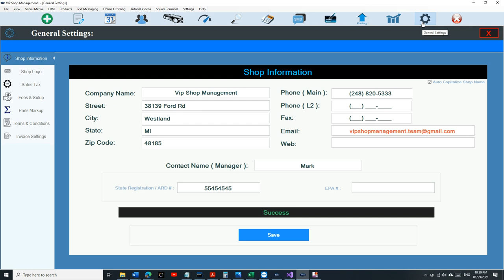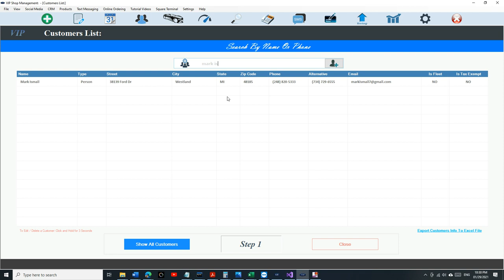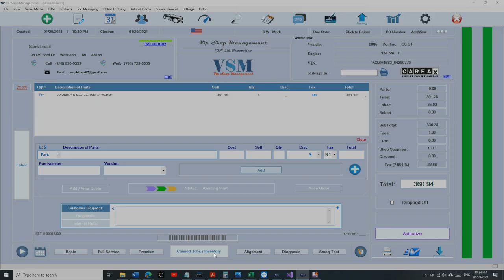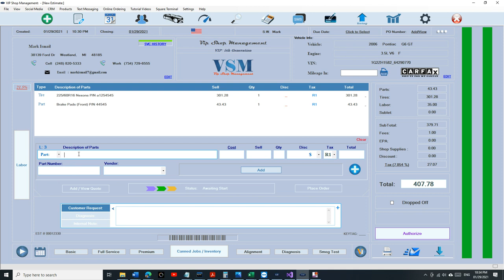Tutorial 16 : Auto Complete General Inventory / Tires Inventory